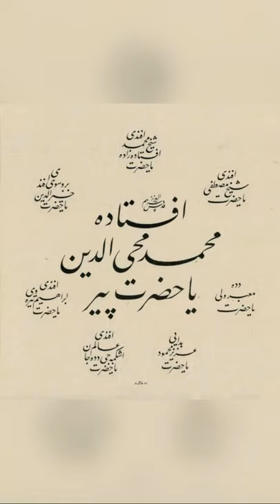M. Muhyiddin Üftâde Hazretleri (1490-1580)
Bâğ-ı aşkın andelîbi Hazret-i Üftâde’dir
Derdli âşıklar tabîbi Hazret-i Üftâde’dir

Vâsıl-ı kâmil odur tevhîd-i zâta şübhesiz
Gösteren râh-ı Hudâ’yı Hazret-i Üftâde’dir

Eyleyen rûhundan istimdâd erişür matlaba
Halleden her müşkilâtı Hazret-i Üftâde’dir

Mürşid-i âlî dilersen dâmen-i pâkini tut
Dost ilinin reh-nümâsı Hazret-i Üftâde’dir

Sıdk ile kul ol Hüdâyî eşiğinde dâimâ
Bil hakîkat Kutbu’l-Aktâb Hazret-i Üftâde’dir

Güfte: Aziz Mahmud Hüdâyî
Beste: Cinuçen Tanrıkorur